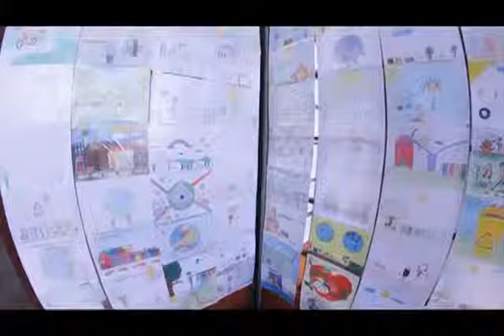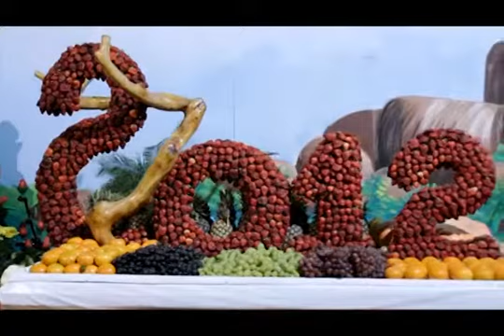32º Festa das Flores e Morangos de Atibaia